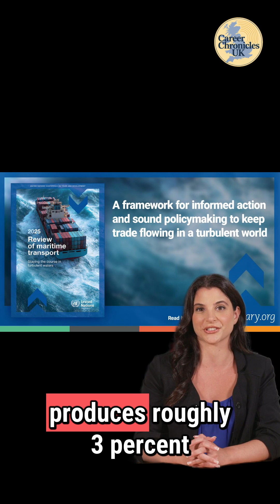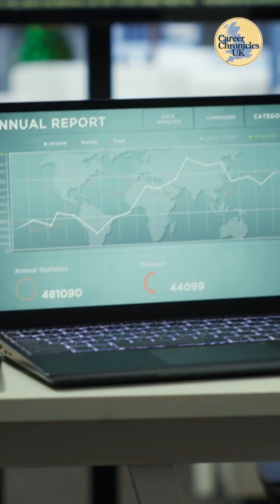Green Ships, Real Jobs: Is the UK’s Eco‑Shipping Boom Worth Betting Your Career On?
Shipping moves around 90% of global trade and produces roughly 3% of global greenhouse gas emissions. That’s why the UK’s eco‑shipping revolution is no longer a niche topic. It’s a massive industrial shift creating real jobs in engineering, data, AI, sustainability, policy and port operations.

In this video, we explore whether the UK’s green shipping boom is actually worth betting your career on.